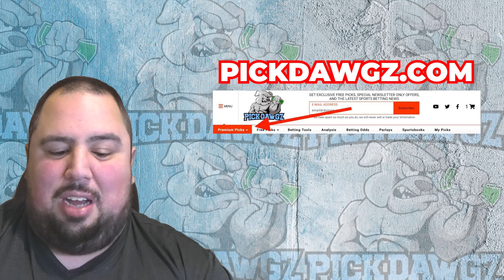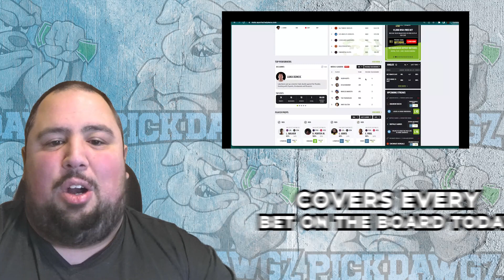Portland Trail Blazers vs Cleveland Cavaliers 11/15/23 NBA Free Picks & Predictions | NBA Tips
The Cleveland Cavaliers face the Portland Trail Blazers in Wednesday's NBA Basketball action. Get Chris' NBA Pick and Prediction for this game.